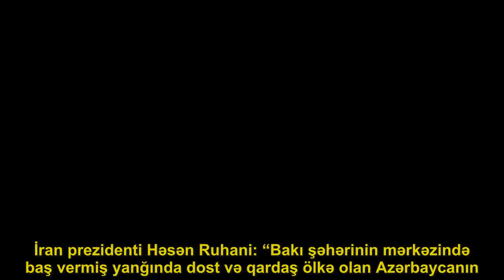Dünya liderlərindən Əliyevə başsağlığı gəlməkdə davam edir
Qazaxıstan prezidenti Nursultan Nazarbayev Narkoloji Mərkəzdə baş vermiş yanğın nəticəsində 25 nəfərin vəfatı ilə əlaqədar prezident İlham Əliyevə başsağlığı verib. “Bakı şəhərində yanğın nəticəsində çoxsaylı insanın həlak olması barədə xəbəri dərin hüznlə qarşıladım. Qardaş Azərbaycan xalqının dərdinə şərik olduğumu bildirir. həlak olanların doğmalarına və yaxınlarına öz adımdan və Qazaxıstan xalqı adından başsağlığı verirəm. Xəsarət alanların tezliklə sağalmasını arzu edirəm”.. Türkiyə baş naziri Binəli Yıldırım: “Bakıda müalicə mərkəzində baş verən yanğında çox sayda Azərbaycan vətəndaşının həlak olması xəbərini böyük kədər hissi ilə qarşıladım. . Xalqım, hökumətim adından və şəxsən öz adımdan həlak olanlara Allahdan rəhmət, yaralananlara şəfa diləyirəm. Qardaş Azərbaycanın kədərini ürəyimizin ən dərinliyində hiss edirik.Fürsətdən istifadə edib, Sizə cansağlığı, qardaş Azərbaycan xalqına rifah diləyirəm”.. İran prezidenti Həsən Ruhani: “Bakı şəhərinin mərkəzində baş vermiş yanğında dost və qardaş ölkə olan Azərbaycanın . vətəndaşlarından bəzilərinin həyatını itirməsi xəbərindən kədərləndik və narahat olduq. Sizə başsağlığı verir, bu faciəvi hadisə qurbanlarının ailələrinin dərdinə şərik olduğumuzu bildiririk”.. Belarus prezidenti Aleksandr Lukaşenko: “Belarus Bakının Respublika Narkoloji Dispanserində baş vermiş . və insan ölümü ilə nəticələnmiş yanğınla bağlı xəbəri dərin hüzn hissi ilə qarşılayıb. Yanğın zamanı xəsarət alanlara şəfa diləyir, ən yaxın zamanda sağalmalarını təmənni edirəm”..